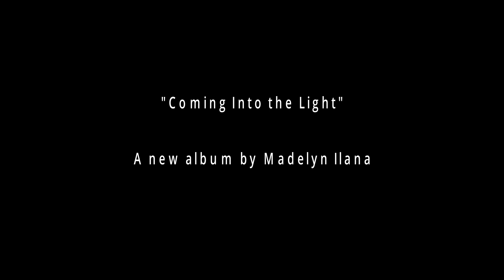COMING INTO THE LIGHT